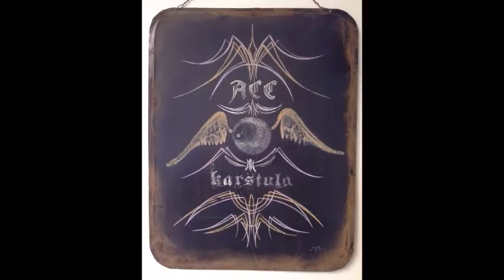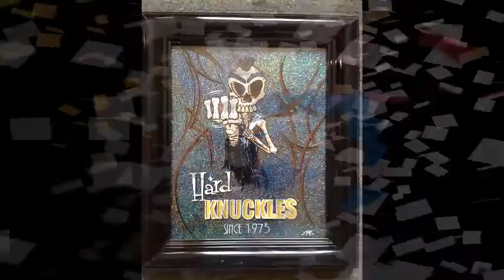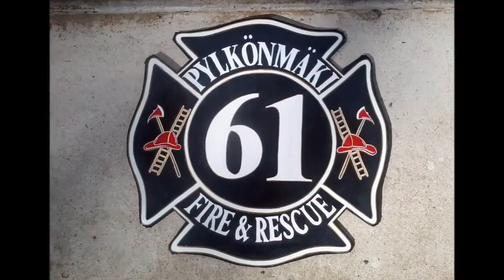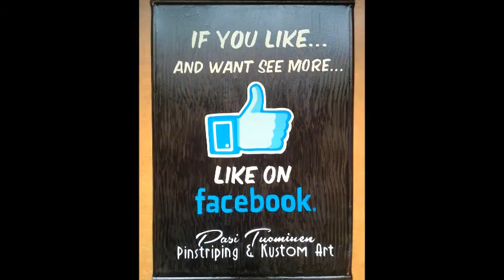Pasi Tuominen Pinstriping & Kustom Art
Artwork - Pasi Tuominen Pinstriping& Kustom Art